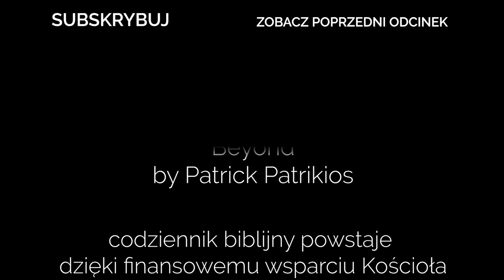Codziennik biblijny, Słowo na dzień 19 czerwca 2023 r.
Rozważanie biblijne na Słowo dnia:

Wszyscy, którzy cię opuszczają, będą zawstydzeni, a ci, którzy od ciebie odstępują, będą zapisani na piasku, gdyż opuścili Pana, źródło wód żywych!

Bóg mówi: Ja pragnącemu dam darmo ze źródła wody żywota.
Codziennie o 7 rano spotkanie z Biblią.